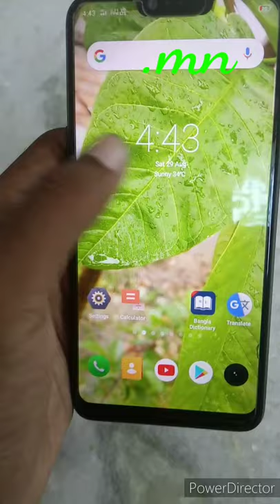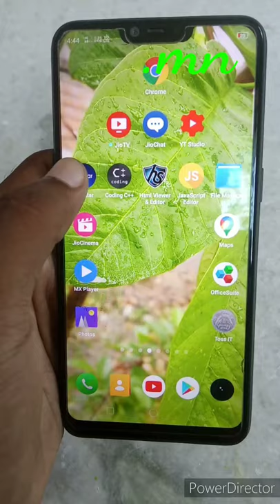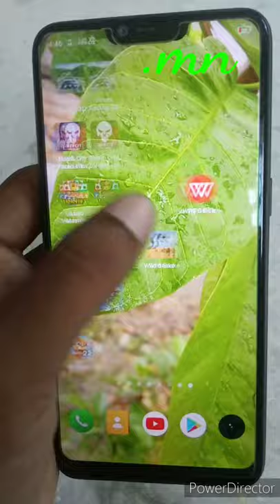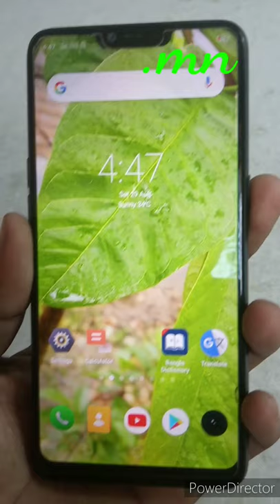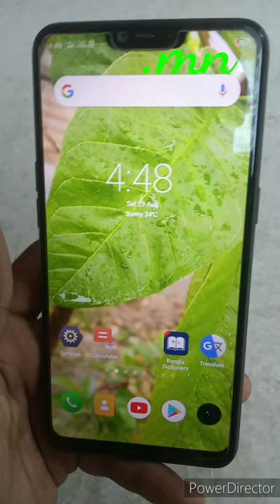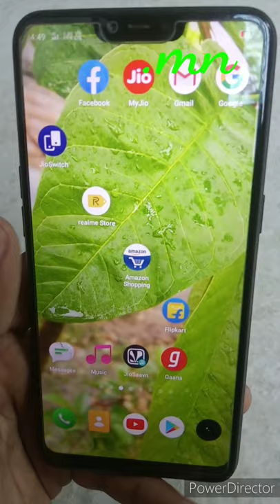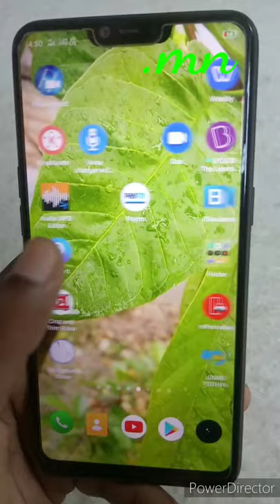Realme 2 review after 2 years | MN | Muslehuddin | Techie Musleh